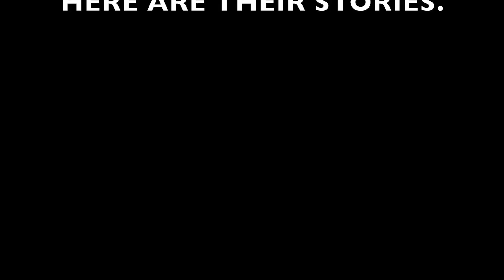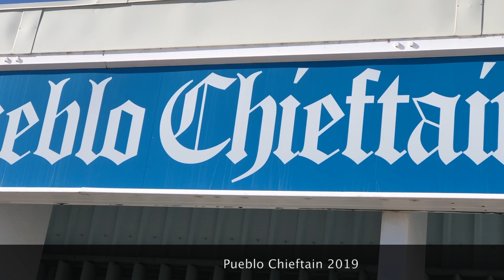FULL VIDEO Voices from The Street: The stories of 6 homeless people in Pueblo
This video tells the story of 6 homeless people in Pueblo Colorado, their daily challenges and how they became homeless.